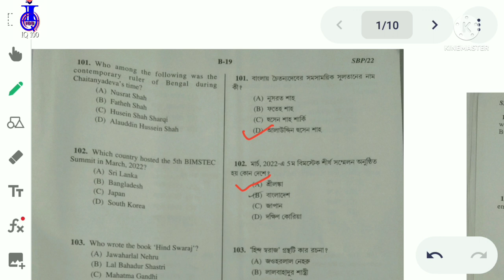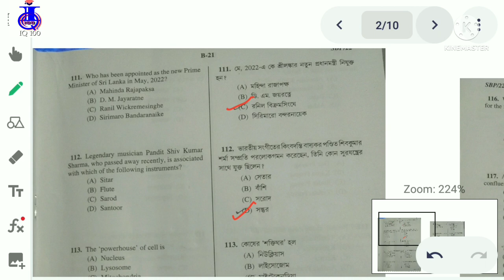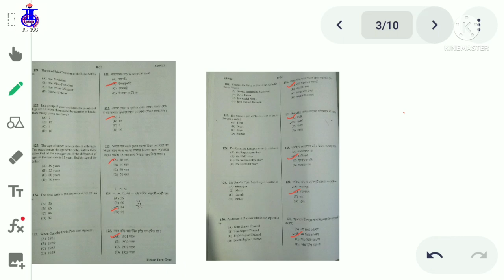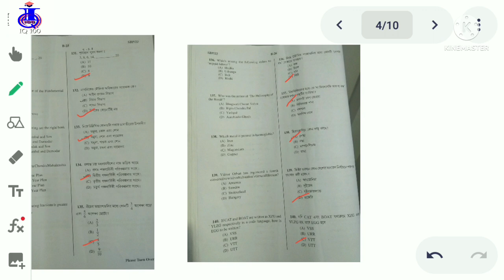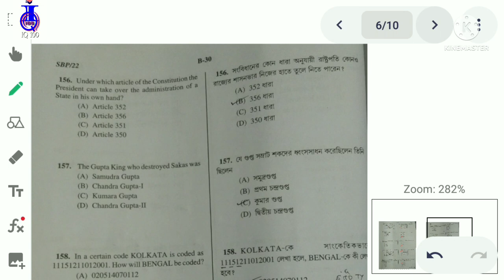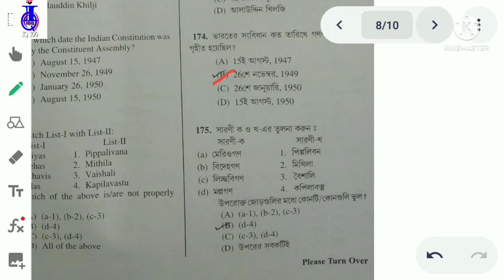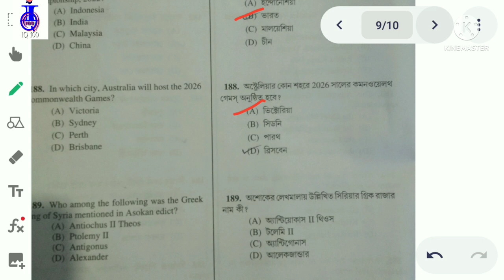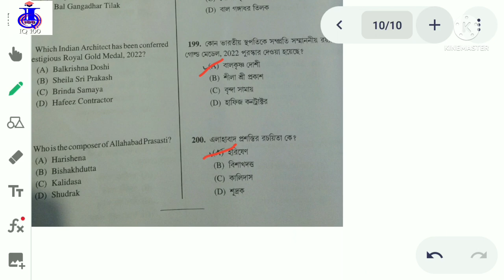WBCS Preli answer key ( SERIES B ) | Part 2 | wbcs Preliminary exam 2022 answer key. 19.06.2022